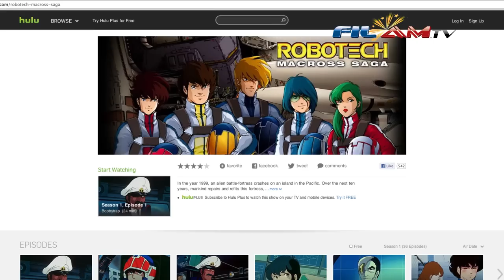Sharon Interviews Robotech Writer/Director, Tommy Yune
Sharon Apple interviews Tommy Yune, co-director of Robotech: Shadow Chronicles and writer of the upcoming, Robotech: Love Live Alive at the Long Beach Comic Con 2012. Hear what he had to say about the new project, Love Live Alive.